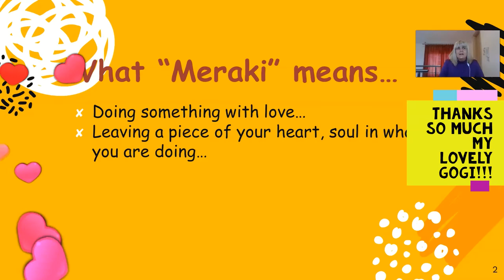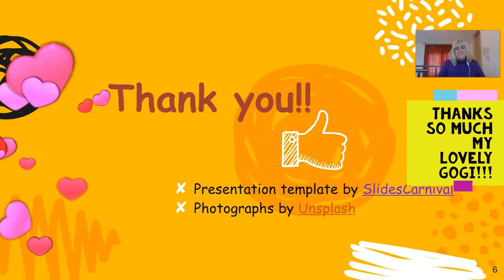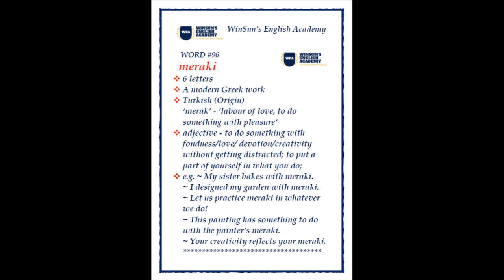Word #96 meraki/etymology, meaning, pronunciation, sentences/ A Word A Day Challenge 2021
What we covered in this session:

Word: #96 meraki/etymology, meaning, pronunciation, examples

About the channel:
This page is all about English i.e. Language and Literature, Lexical Resources, Communication Skills, Grammar, Pronunciation, Common Errors, Phrases, Idioms and much more.

Learn English with WinSun's English Academy and become an effective communicator.

Keep learning!!!
Stay blessed!!!
Stay safe!!!